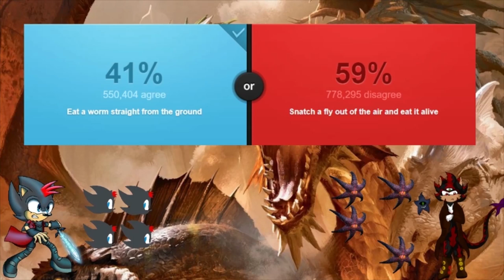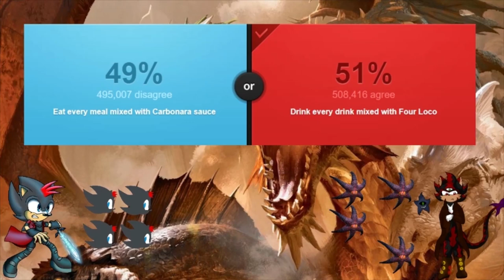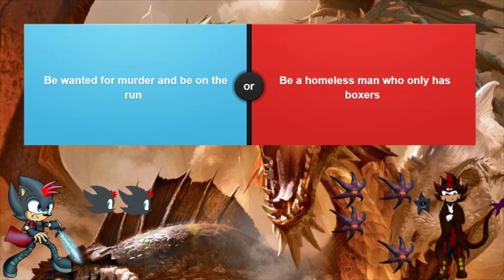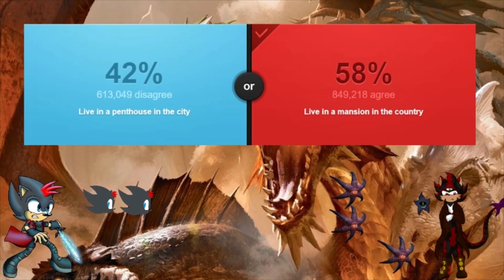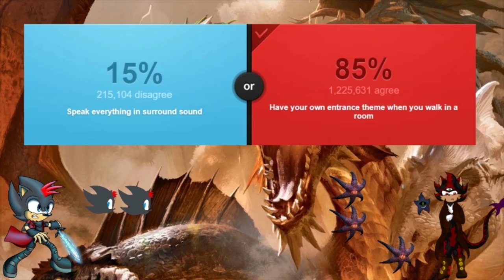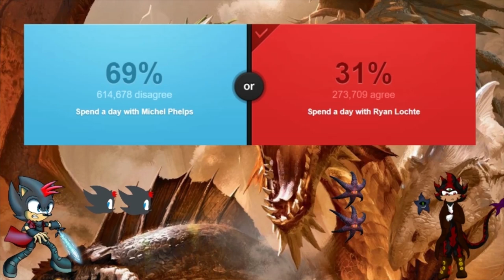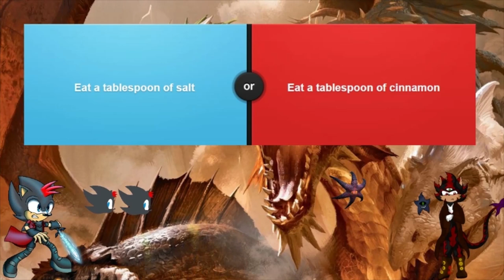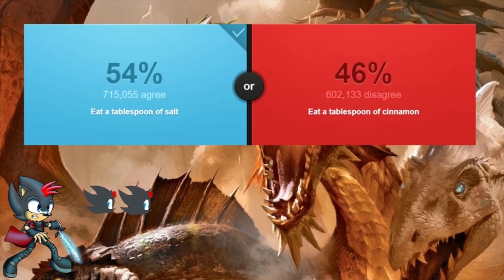BLADE VS RIFLE: Would You Rather #6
After Blade encountered Austin, he somehow stumbled upon a new type of Mobius. Then he saw the one called Rifle. How will things go during this confrontation? Find out now!
If you guys enjoy the video, be sure to leave a like, subscribe, and click the notification bell so you'll be the first to know whenever I post brand new content for the channel. Thanks again and I hope you all enjoy!